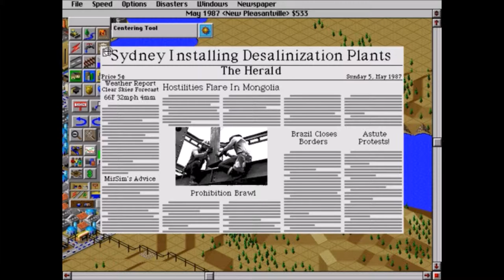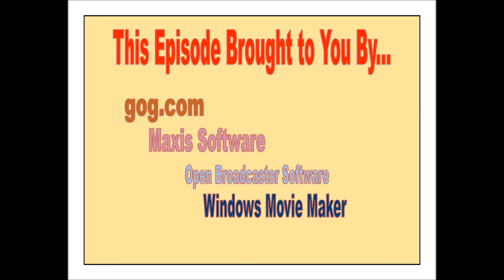Sim City 2000 Let's Play -- S1E4 Bridging the River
In this episode New Pleasantville is getting a wee bit too big for the original spot on the banks of the river--so we build a suspension bridge and expand!